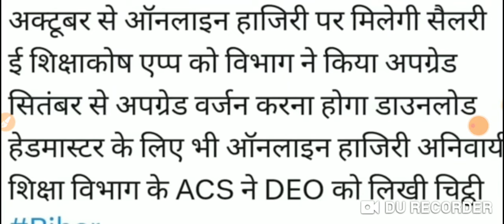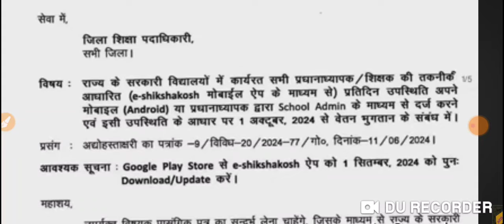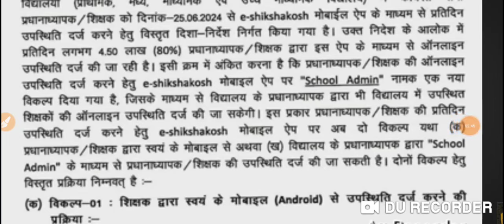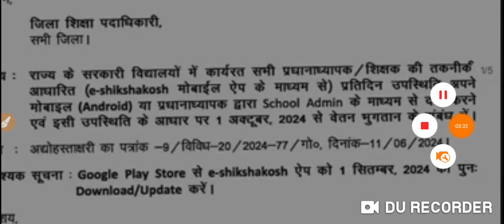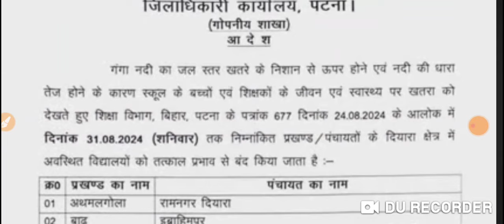नियोजित शिक्षकों के लिए बड़ी खुशखबरी 31 अगस्त तक स्कूल बंद वेतन भुगतान